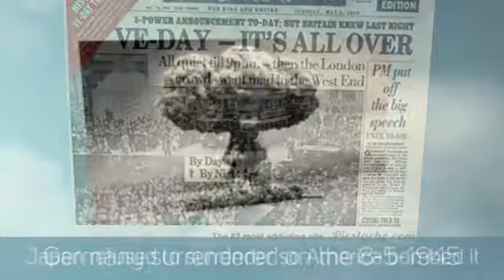World War 2 by Emma and Ellen